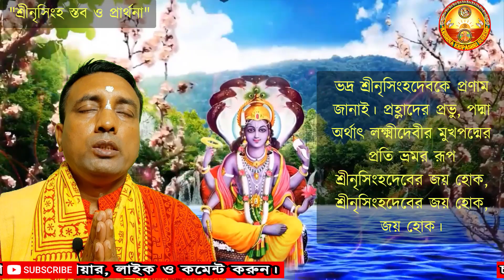Nrisingha Chaturdashi 2022❗Narasimgha Chaturdashi 2022❗নৃসিংহ চতুর্দশী ২০২২❗Krishna Kripashri Suresh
00:00 – Intro & Inauguration.
00:47 – ভগবান শ্রীনৃসিংহদেবের স্তব.
02:03 –ভগবান শ্রীনৃসিংহদেবের প্রার্থনা.
04:00 – Finishing.